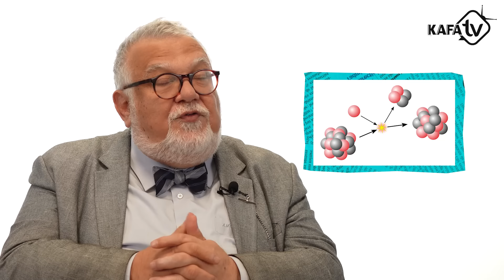Big Bang Olmasaydı Ne Olurdu? | Celal Şengör İle Olmasaydı Ne Olurdu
Celal Şengör Olmasaydı Ne Olurdu'nun yeni bölümünde Bing Bang Olmasaydı Ne Olurdu sorusunu yanıtladı.

00:00 Giriş
01:02 Introyu Atla
01:04 Big Bang Olmasaydı Ne Olurdu? | Celal Şengör İle Olmasaydı Ne Olurdu
20:34

Hazırlayan ve Sunan:
Candaş Tolga Işık

Genel Yayın Yönetmeni:
Onur Koray Gülşen

Yönetmen:
Mert Çavlı

Görüntü Yönetmeni:
Atakan Yılmaz

Sanat Yönetmeni:
İlker Güzen

Kamera & Kurgu:
Eray Sadi

Görsel Tasarım:
Mustafa Kemal Çetin

Editör:
Elif Nazlı Fazlıoğlu

Pınar Aksel